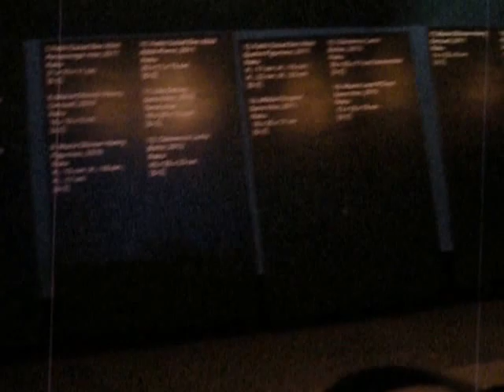French Art and About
Dailymotion:  LisaFalour

When you visit Paris, always check the website before for the Mairie de Paris.  Each arrondissement has its own city hall and mayor but there is a big one and a big mayor (our last one was openly gay) and a huge amount of stuff is offered free to visitors and residents alike.  This place was badly ventilated but really well arranged, and in this display you have to poke your head in to see everything.  Brilliant.  There is a boutique selling work by these naive artists and they are also there in the shop selling the stuff.  One looked like an alien and said to me, "Touch everything, it is okay!"  They had nice postcards of a lot of the works, scarves, textiles, ceramics, paintings, furniture, books, art supplies and other things you could buy.  But you didn't have to pay a penny to see this.  It was a gorgeous day and I went for my Paris art dose, all decked out with a fancy hat and bow.  Paris is a stunning city, but complex.